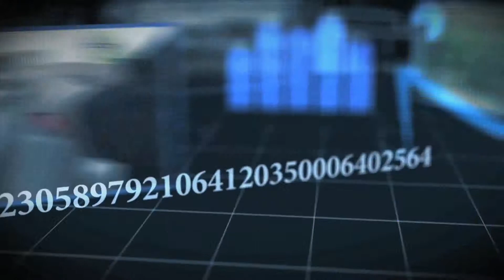Finanzas Agrícolas: Carrera de Agronomía Capitulo 6